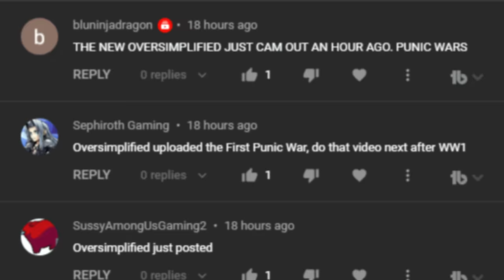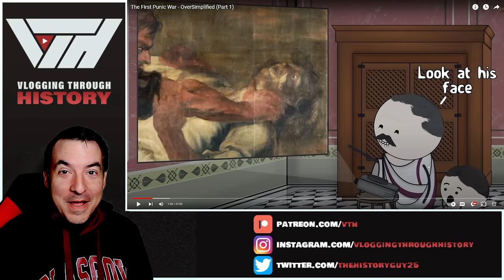The First Punic War - OverSimplified (Part 1) - Historian Reacts